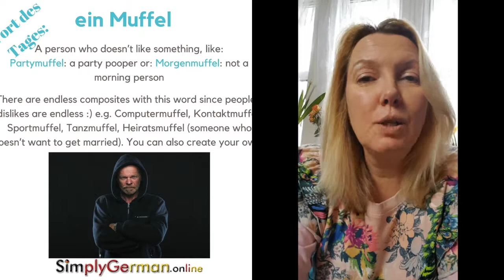Wort des Tages: der Muffel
German fun Word of the Day and how to pronounce it.